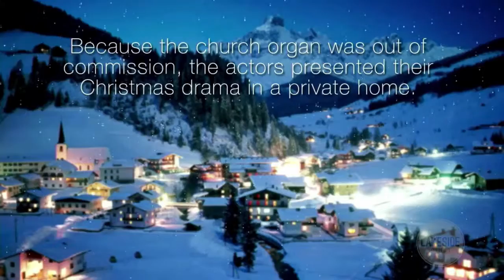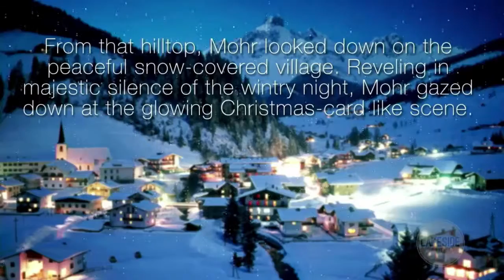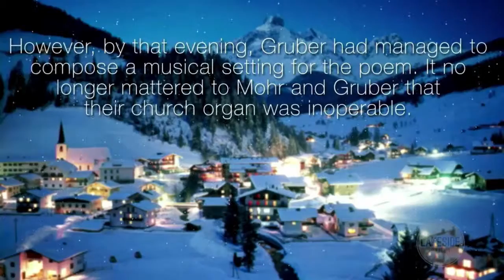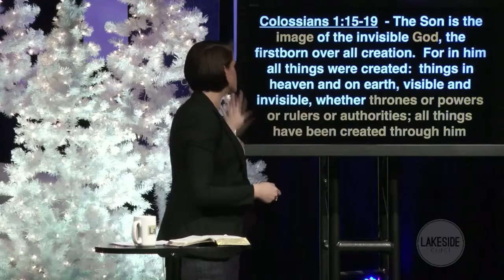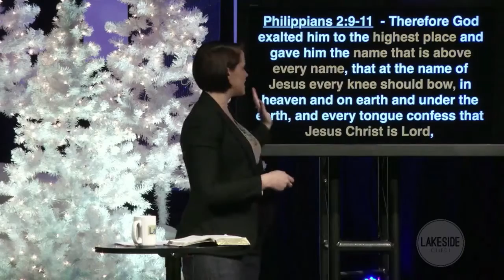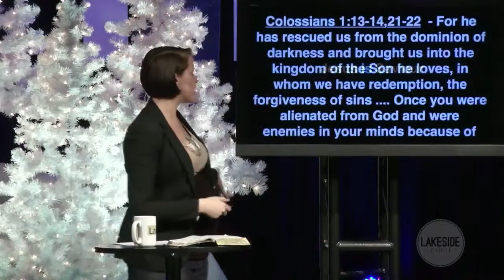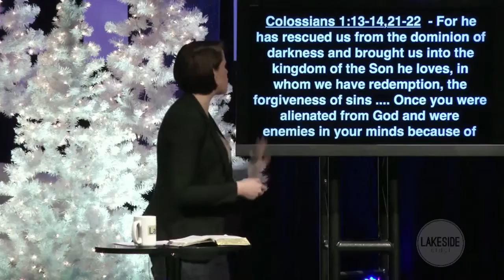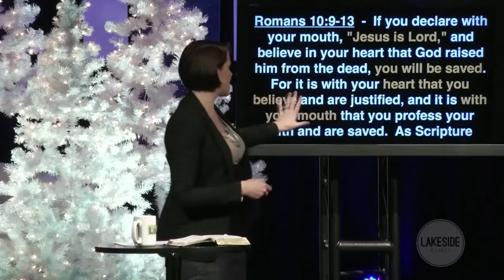Silent Night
Silent Night // Christmas lyrics // November 29 2015